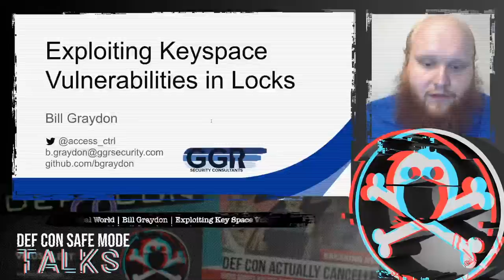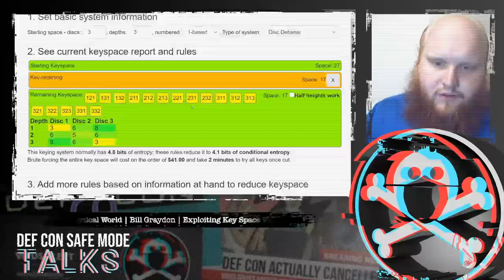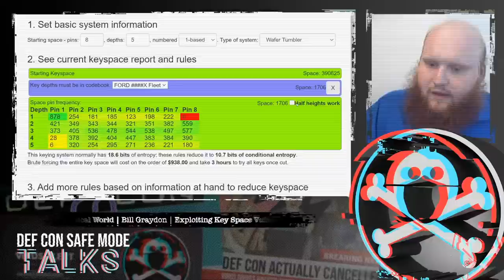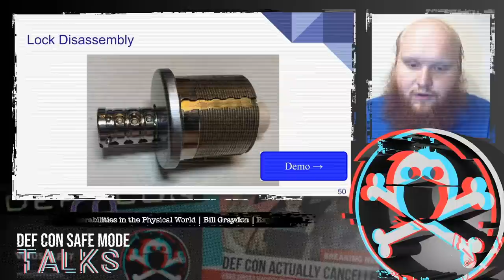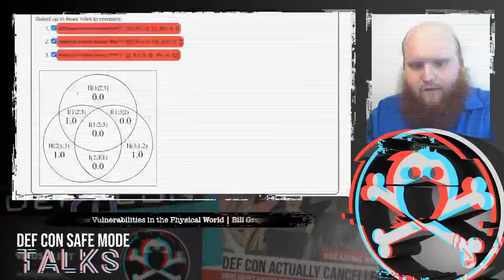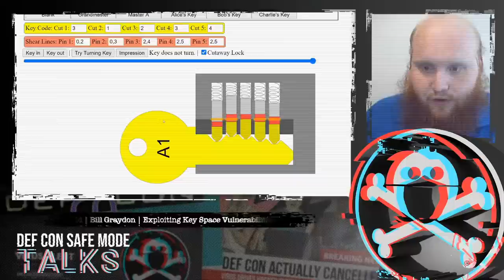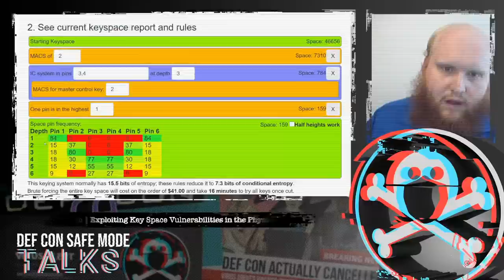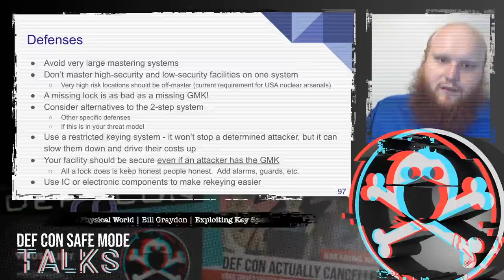DEF CON Safe Mode - Bill Graydon - Exploiting Key Space Vulnerabilities in the Physical World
Imagine being able to get together with a few of your co-workers, look at your office keys and derive a building master key. Or you may not have any working key at all: you could impression the lock, or use one of the many ways we’ll present in this talk to put together little bits of information from a lock to create a working key.

We apply information theory - the concept behind the “entropy” of a password - in an easy to understand way to show how every little bit of information about a system can be used to defeat it. The audience will be able to pull any key out of their pocket and understand how it works and how an attacker can create it covertly, and open whatever lock it is for, or even a lock it isn’t for, that shares the same system.

We’ll explain how to produce either a single final key, or a set small enough to economically brute force - and release a software tool to let anyone quickly try out all possibilities in an easy-to-visualize way.

Finally, we will discuss possible solutions to these problems and introduce vulnerabilities our research has uncovered in high-security systems like Medeco, Abloy, and Mul-T-Lock - including releasing a set of only 159 possible top level master key codes for certain large Medeco mastered systems.